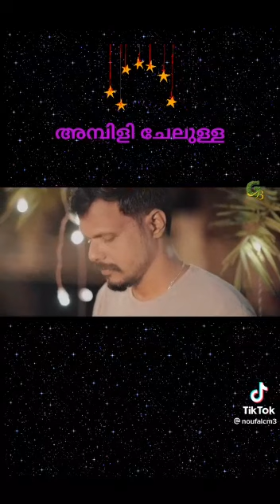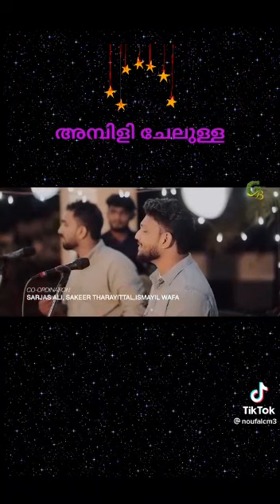ambili chelulla...❤️malayalam album song 💖💖